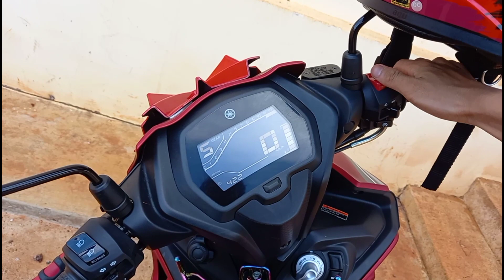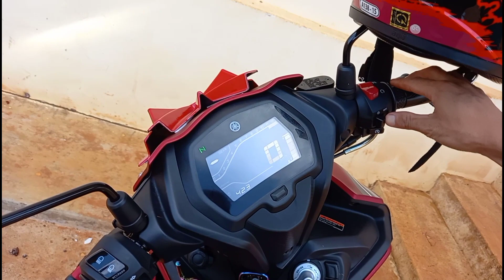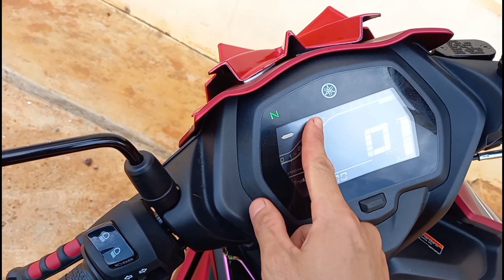Hướng Dẫn Cơ Bản Về Exciter 155 Cho Người Mới Mua Xe . Cách Chỉnh Độ Sáng Đèn Hậu , Tăng Côn ...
Tất Tần tật về xe tập 1